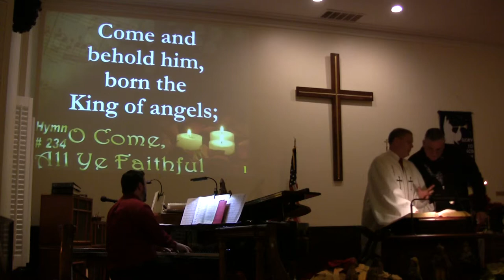Asbury 2014 Advent candle lighting week 5 & congregational singing 12/24/14